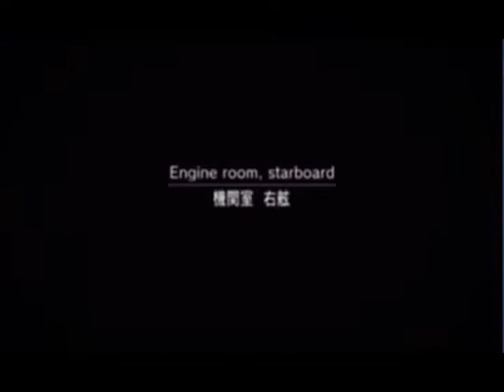Metal Gear Solid 2 (Part 3-The Depths of the Ship and Level Up Grip) Copy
A modified version of the original